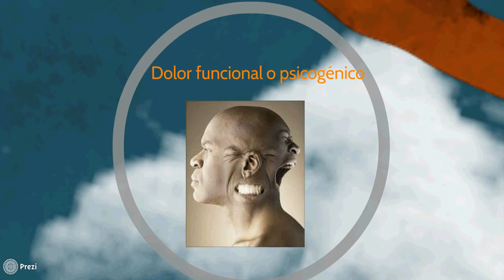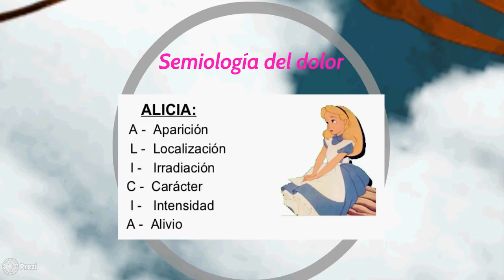ARGENTE Signos y síntomas Generales Dolor. Parte 2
Breve explicación del Libro de argente Semiología del Dolor